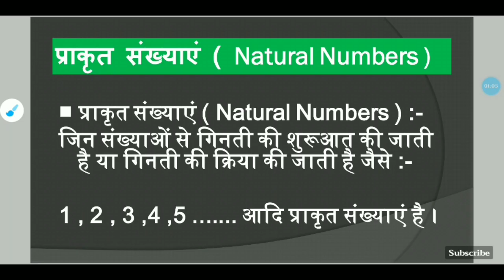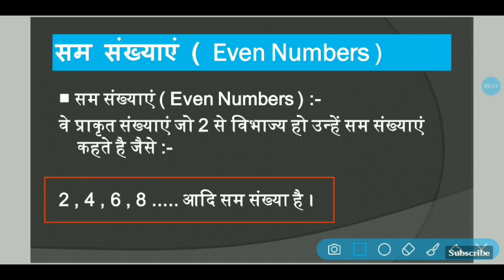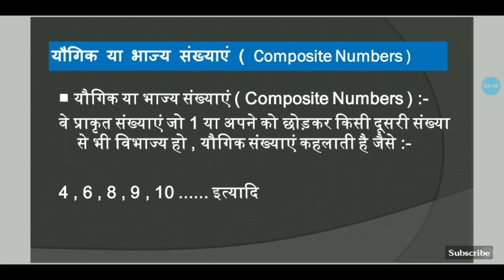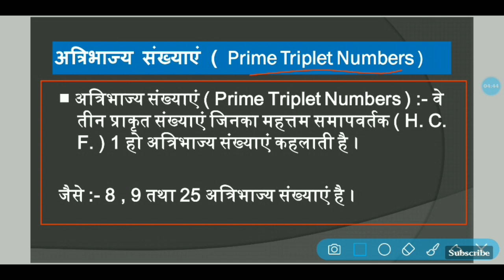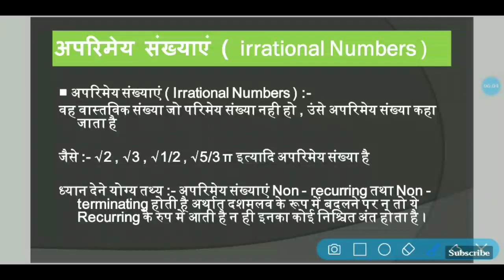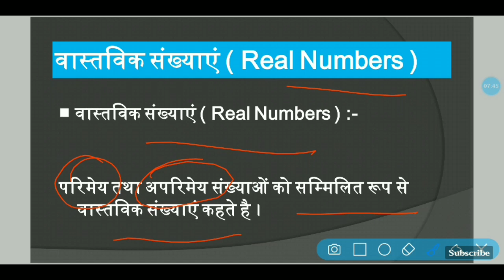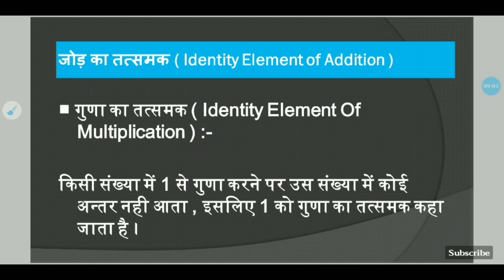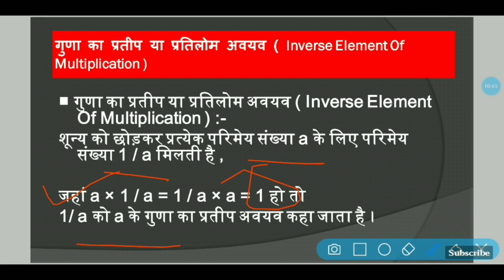Samvida Shikshak Varg 3, Maths Syllabus & Introduction of Number System | Live Class | Shivam Sir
Samvida Shikshak Varg 3, Maths Syllabus & Introduction of Number System | Live Class

       ____ Press ____ 🔔 ____